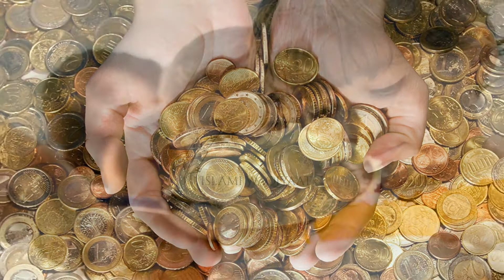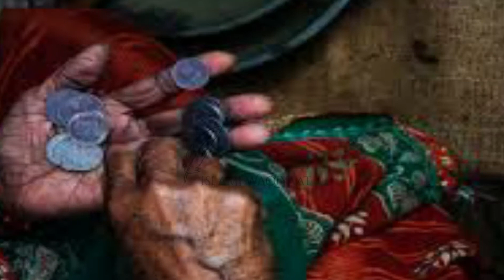کنجوس باپ اور سخی بیٹا | Islami Waqiyaat | اسلامی واقعات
Asslam-o-Alaikum Friends!

♫ MUSIC ♪
- Heavenly